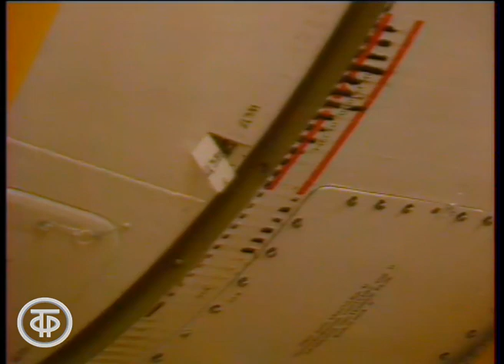Ракета-носитель "Протон". Время. Эфир 6 июля 1988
Байконур. Репортаж о завершении сборки ракеты-носителя автоматической межпланетной станции "Фобос-2".

Информационный сюжет программы "Время". Эфир: 06.07.88.